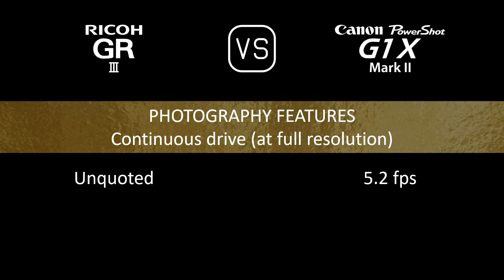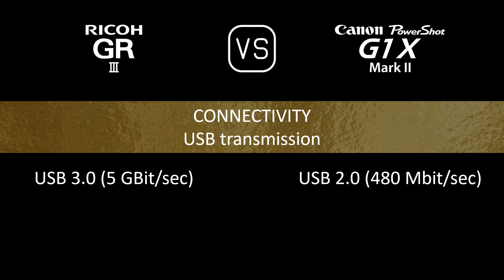Ricoh GR III vs. Canon PowerShot G1 X Mark II: A Comparison of Specifications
This video overviews the Ricoh GR III and the Canon PowerShot G1 X Mark II in a parallel comparison of specifications.

00:24 LAUNCH
00:32 BODY
00:41 SENSOR
01:05 IMAGE
01:21 OPTICS & FOCUS
02:06 SCREEN
02:26 VIEWFINDER
02:42 PHOTOGRAPHY FEATURES
03:43 VIDEOGRAPHY FEATURES
03:59 STORAGE
04:04 CONNECTIVITY
04:32 PHYSICAL
04:52 MISC